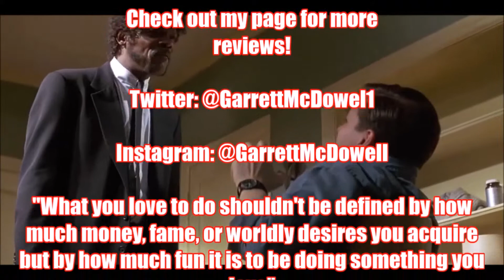The Big Short Movie Review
My review of the 2015 film, "The Big Short"